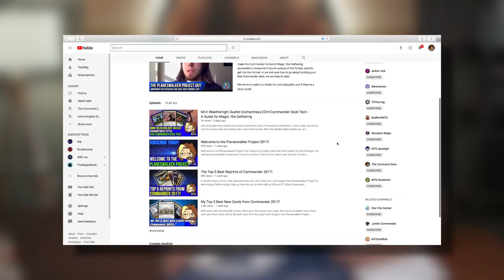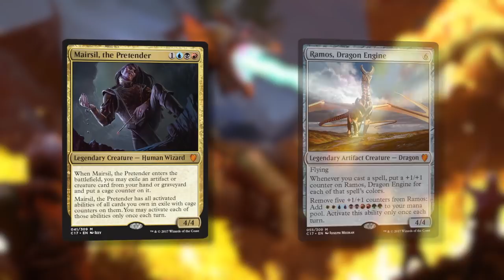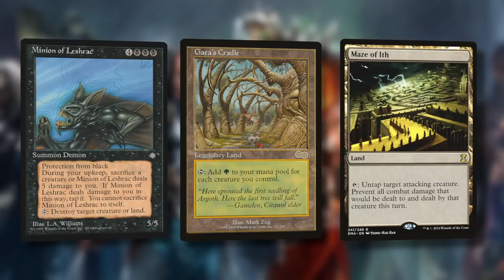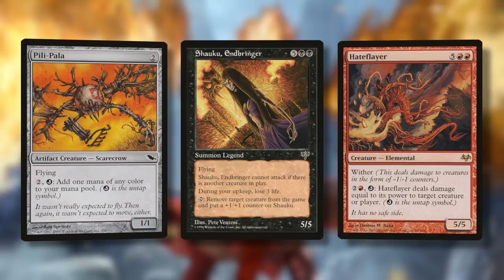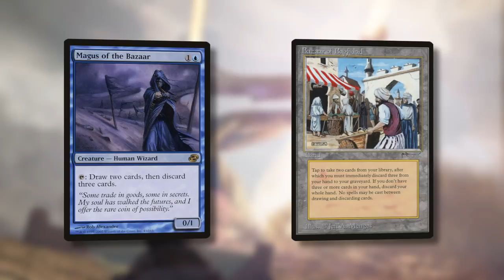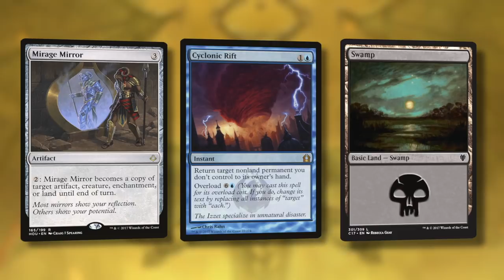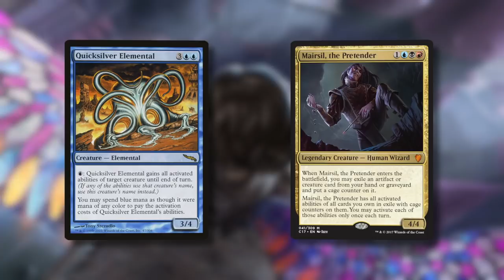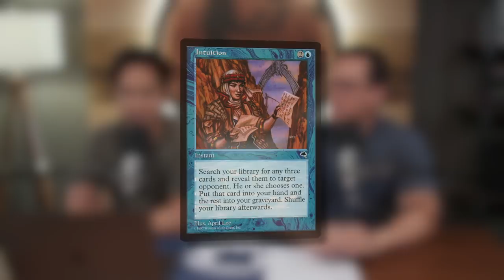Mairsil, The Pretender DECK TECH | The Command Zone 177 | Magic Commander EDH Podcast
Show Notes:
Josh has been brewing around one of the new Commanders Mairsil, The Pretender. Can he steal ALL the activated abilites? Make sure to check out the decklist below.

What We Mentioned on the End Step:
Improv Games!